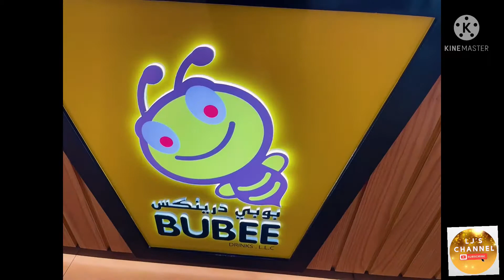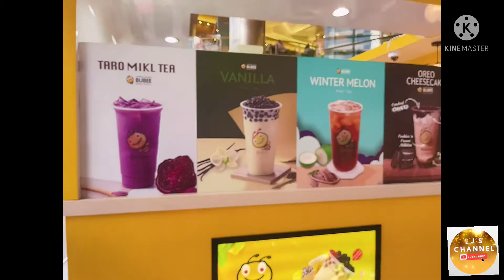Bubee Milk Tea and KFC Snack Vlog at Reef Mall Salah Aldin Dubai UAE l LJ’s Channel